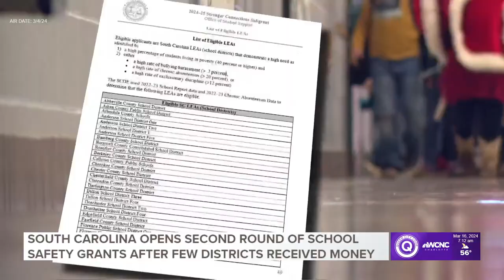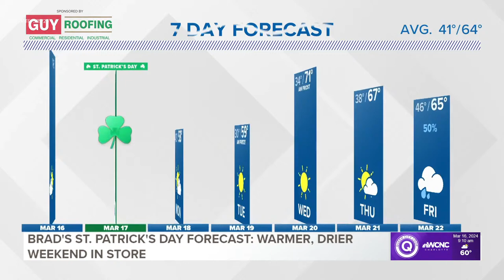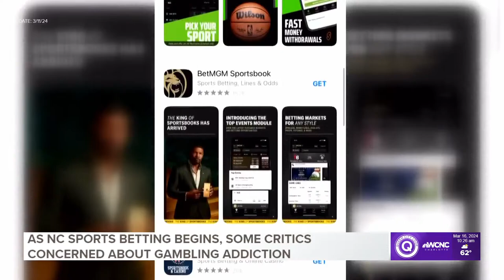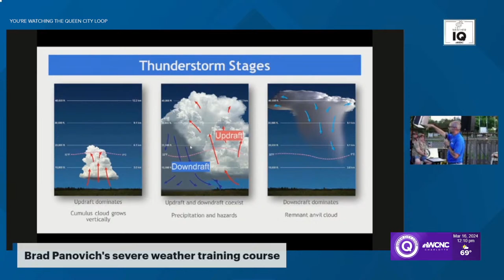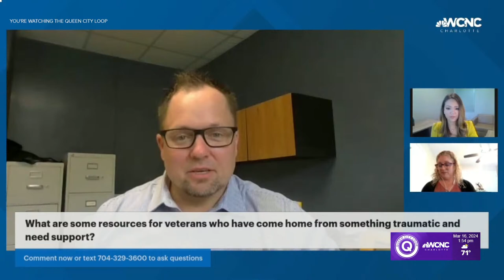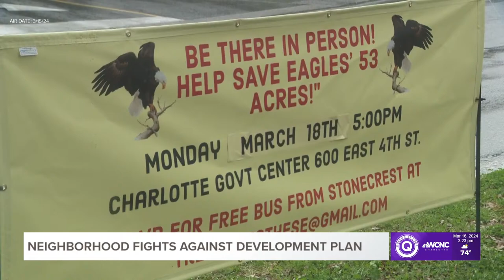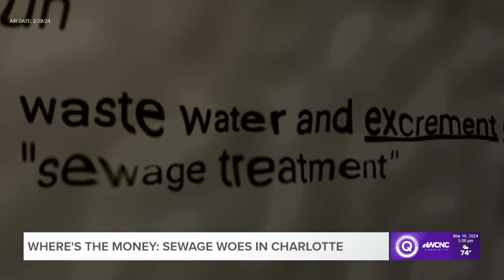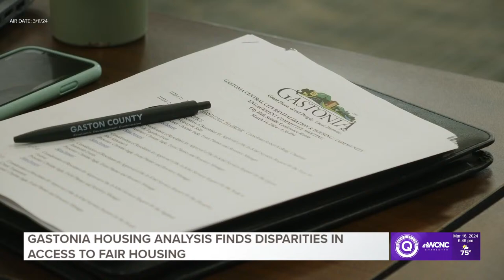Queen City Loop: Streaming news for March 16, 2024